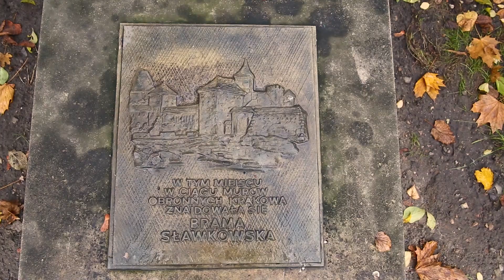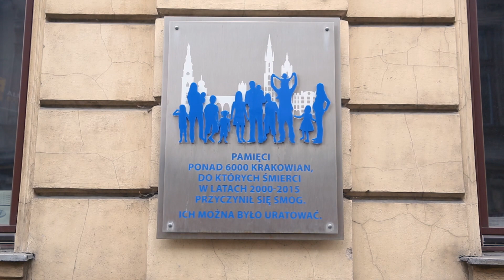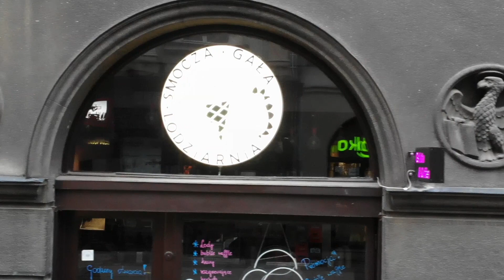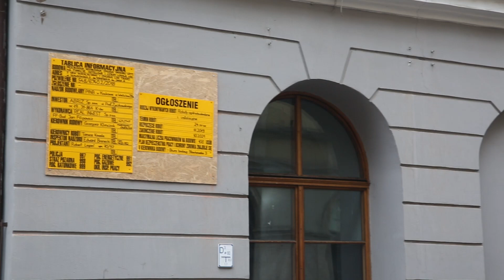Ulica Sławkowska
Kolejna z ulic starego miasta. Rzadko uczęszczany szlak, a niewątpliwie ciekawy. W roli głównej - Dominika